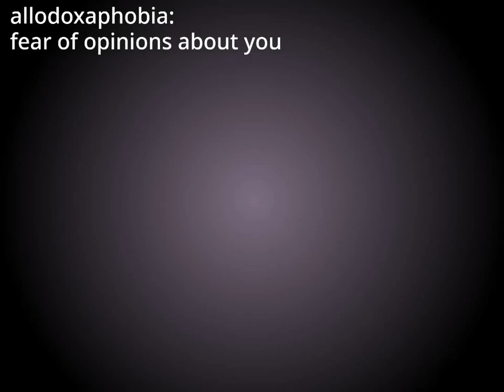this thing i made while accountless 2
credits: everyone

link: read the damn title